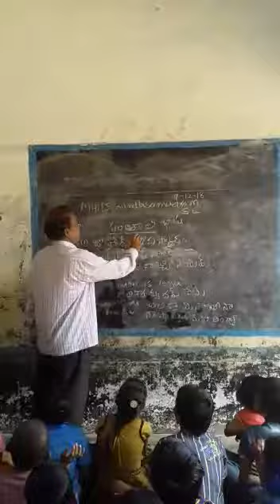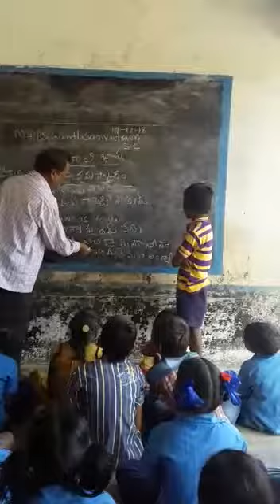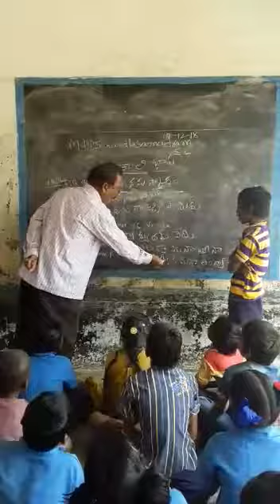SANTHALI LANGUAGE, MPPS GUNDLASAMUDRAM AW , VENKATAGIRI MANDAL, NELLORE DISTRICT, AP